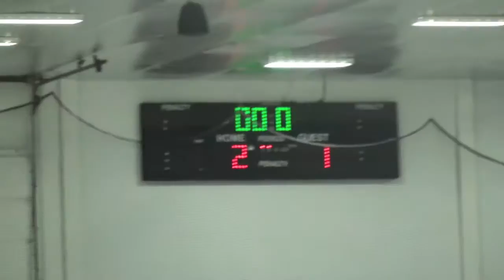LaSalle Academy Rams JV Hockey v B-H 12713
LaSalle JV Rams climb back from a 2-0 deficit to tie before falling in OT 3-2 to Bishop Hendricken